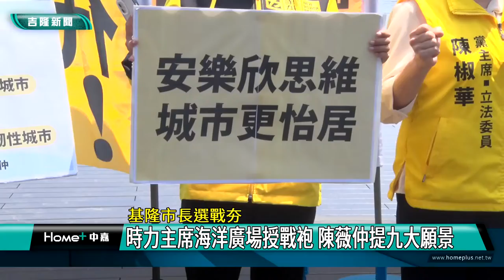選舉 基隆|市長 選戰|藍綠 兩黨|時代力量 新政黨|正妹議員 陳薇仲|海洋廣場 基隆港|政見 願景|2022 中嘉新聞|基隆市長選戰夯 時力主席海洋廣場授戰袍 陳薇仲提九大願景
時代力量正妹議員陳薇仲參選基隆市長 希望給基隆人藍綠之外的最佳選擇

（中嘉吉隆新聞記者張啓騰/基隆報導）基隆市長選戰氣氛越來越濃烈，時代力量黨主席-立法委員陳椒華特別到基隆海洋廣場為代表時代力量參選的基隆市議員陳薇仲授戰袍，陳薇仲也提出九大市政願景強調基隆人除了藍綠之外還有更好的選項。